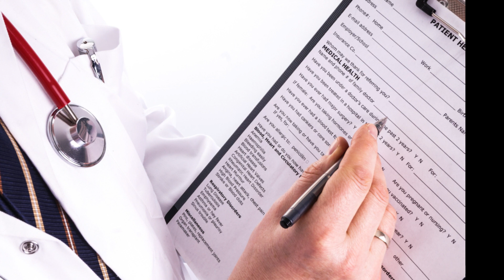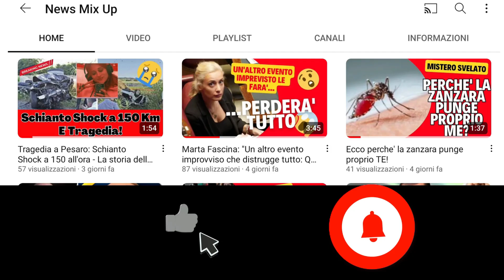Andrea Purgatori: Morte di Malattia? Oppure Omicidio? Indagati i Me...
❗IMPORTANTE❗
Se vuoi che rimuova qualsiasi cosa presente nel  video, invia un'e-mail a:

Benvenuti nel coinvolgente mondo di News Mix Up, il canale che ti offre un'esperienza innovativa, completa e divertente nel panorama delle notizie. Siamo qui per emozionarti, informarti e intrattenerti come mai prima d'ora.  Saremo felici se vorrai unirti a noi, aiutarci a crescere e a migliorare insieme.
Quindi cosa stai aspettando?

"Un Enigma Avvolge la Morte del Giornalista Andrea Purgatorio: Scopri la Verità Nascosta nel Video Investigativo su YouTube!"

Intrigante, avvincente, e ricco di mistero, il caso della morte del giornalista Andrea Purgatorio ha lasciato tutti perplessi. Ora, puoi essere tu a scoprire le verità celate dietro questa tragica scomparsa. Un nuovo video investigativo su YouTube svelerà i retroscena sconcertanti, i dettagli segreti e i colpi di scena che hanno scosso la Procura di Roma.

Segui da vicino le indagini sconvolgenti mentre due persone coinvolte in una struttura di diagnostica diventano i principali sospettati di un omicidio colposo. Qual è la verità nascosta nelle cartelle cliniche del giornalista? Cosa è accaduto esattamente nella clinica dove era in cura per il suo tumore ai polmoni e problemi cerebrali?

Osserva i carabinieri muoversi sotto il coordinamento dei magistrati romani, mentre si impegnano in una ricerca frenetica della verità. Lunedì 24 luglio, l'autopsia potrebbe rivelare un esito sorprendente, e questo video sarà l'unico a fornirti un accesso esclusivo a tutti i dettagli.

Non perdere l'occasione di essere coinvolto in questa straordinaria vicenda, e tuffati nel cuore dell'indagine. La verità è più vicina di quanto tu possa pensare. Guarda ora il video su YouTube e svela il mistero dietro la morte del giornalista Andrea Purgatorio.